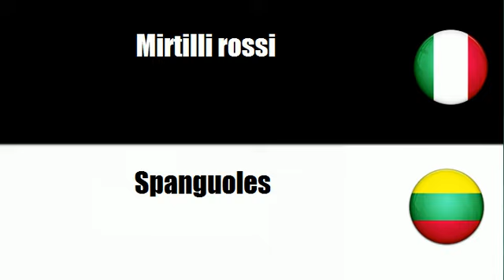Imparare il vocabolario Lituano # Argomento = Bacche